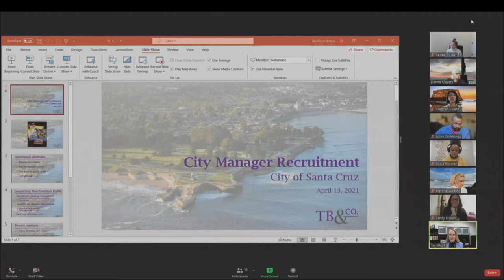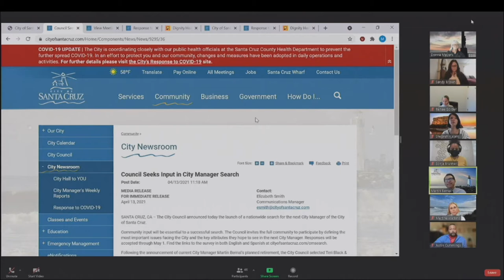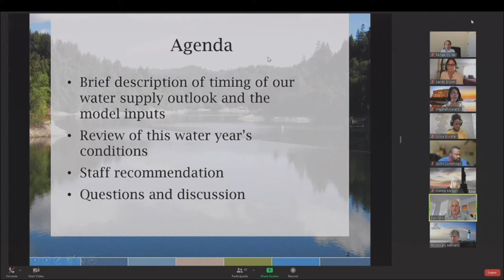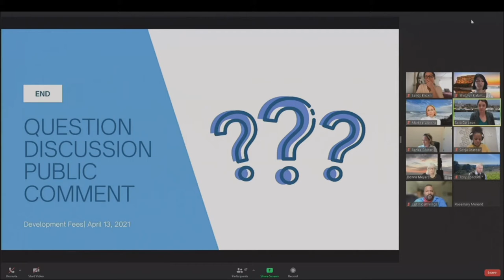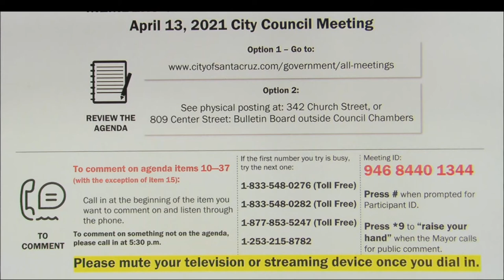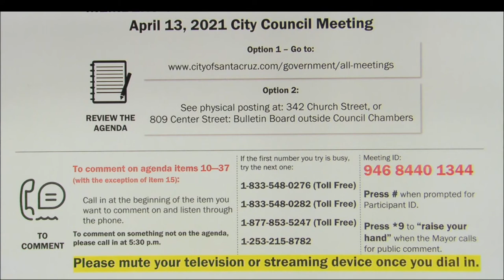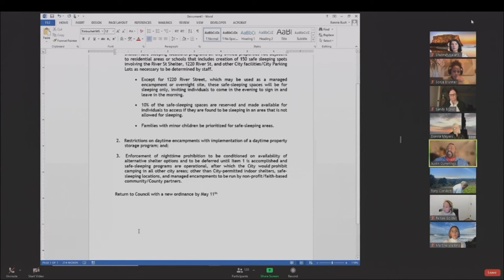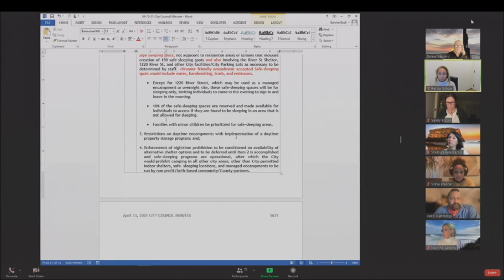Santa Cruz City Council 4/13/21